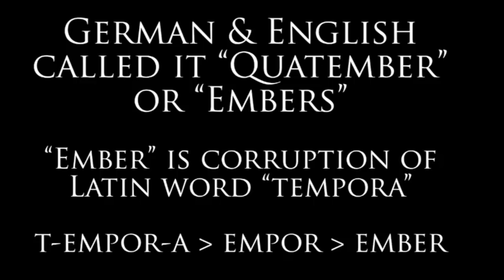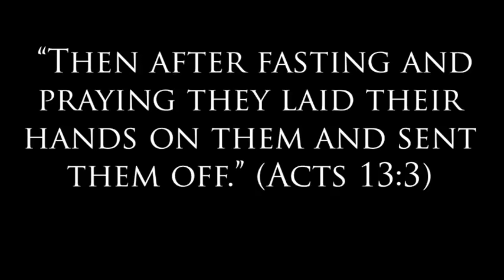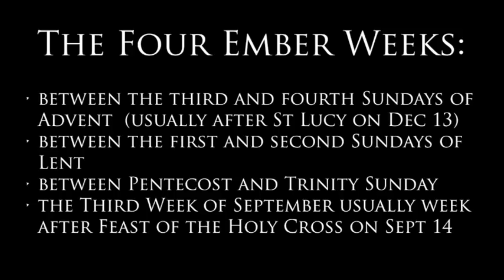Catholic Ember Days: History and Theology of Fasting for Holy Priests | Dr Taylor Marshall